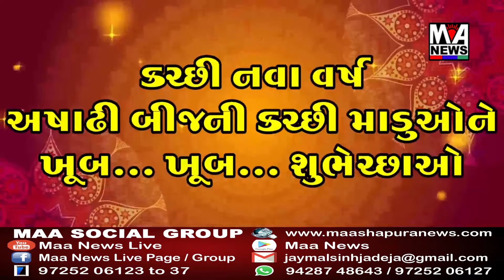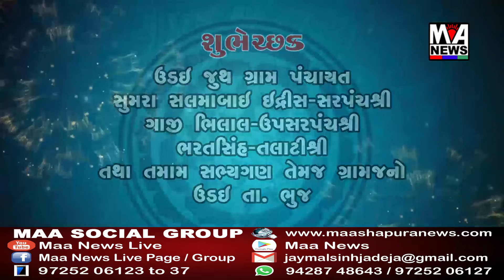ભુજમાં થયેલી લૂંટના બનાવમાં પોલીસે આરોપીને ઝડપી પાડીને વધુ તપાસ હાથ ધરી છે..